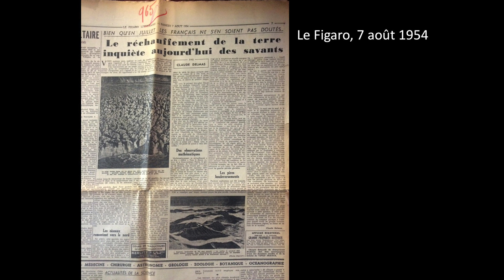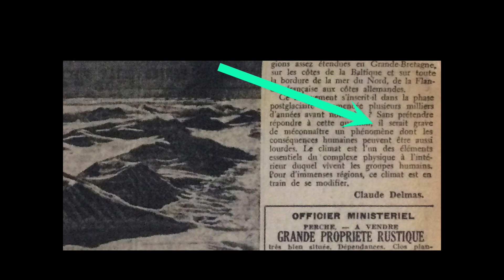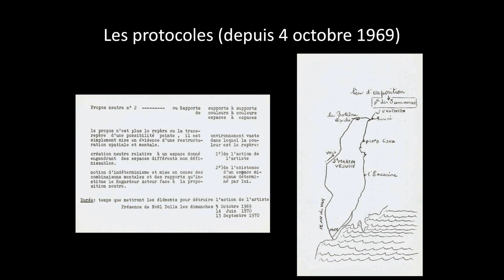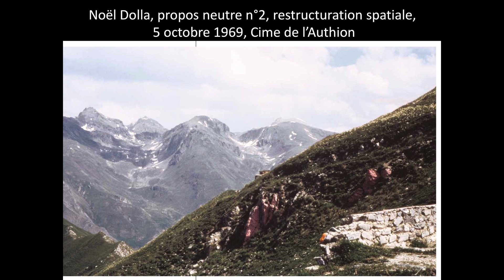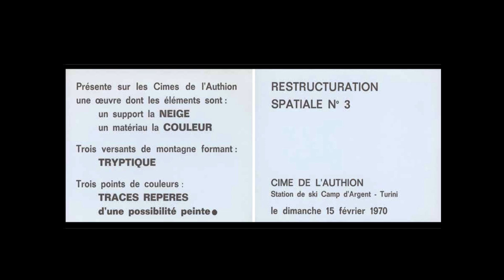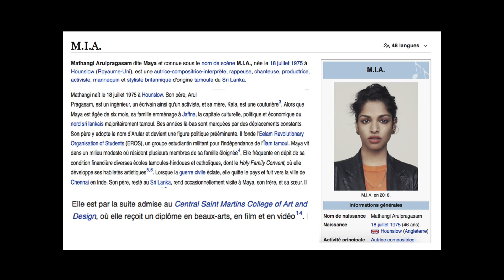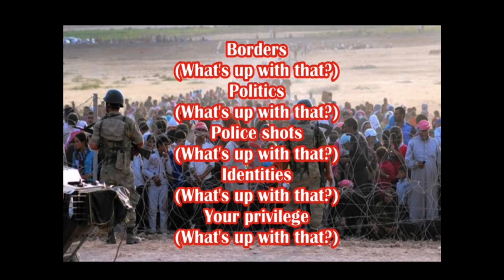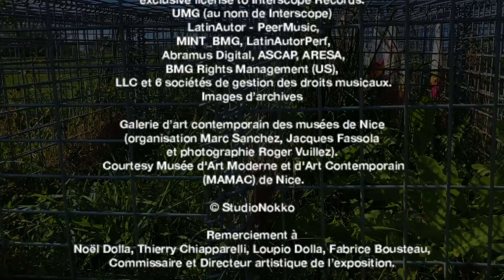Noël Dolla: Quand l'artiste s'exprime sur l'Anthropocène - Fabrice Flahutez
Noël Dolla: Quand l'artiste s'exprime sur l'Anthropocène - Fabrice Flahutez / Université Jean Monnet

COLLOQUE INTERNATIONAL « ARTS CONTEMPORAINS & ANTHROPOCÈNE »
13, 14, 15 octobre 2021 Saint-Étienne - Organisation Danièle Méaux UJM/ECLLA

L’art de notre temps se montre singulièrement poreux aux
problématiques sociétales. Des théoriciens, tel Hal Foster, ont décelé un
« retour du réel » dans l’art contemporain ‒ qui se démarque du
formalisme et du purisme de la Modernité pour favoriser la création
d’œuvres habitées d’une volonté de compréhension et de réflexion sur le
monde. Au sein de ses écrits, l’artiste Allan Sekula défend le
développement d’un art chevillé sur les réalités politiques. Il y a là un
« tournant », qui peut être explicité de diverses manières, mais dont les
théoriciens s’accordent pour dire qu’il reflète une inquiétude à l’égard des
évolutions de nos sociétés ; les craintes ainsi exprimées concernent, pour
bonne part, ce que l’on nomme depuis les années 2000
« l’anthropocène ».
Ce colloque international vise à examiner les façons dont les œuvres
de l’art contemporain ‒ qu’elles soient plastiques, photographiques,
cinématographiques... ou encore littéraires ‒ pensent les évolutions du
monde qui motivent l’usage croissant du terme d’« anthropocène ». Loin
des réalisations témoignant d’une fascination romantique pour une nature
proche de son état originel ou encore des productions désignées sous
l’expression d’ « art écologique » par Paul Ardenne, il s’agit de prendre en
considération des œuvres qui travaillent à problématiser les évolutions de
nos modes de vie, à analyser leurs travers manifestes et s’inscrivent
activement dans les débats de notre époque, par des modalités qui leur
sont propres. C’est ainsi la façon dont l’art peut se faire outil spécifique de
compréhension et d’analyse des dysfonctionnements du monde
d’aujourd’hui qui se trouvera étudiée.